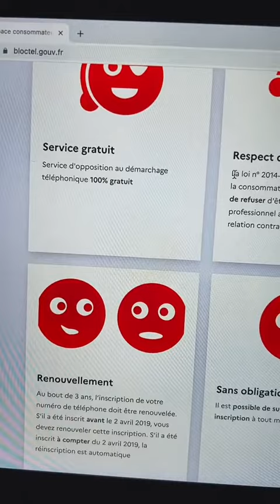Marre de te faire démarcher par téléphone ? La solution 🛑☎️